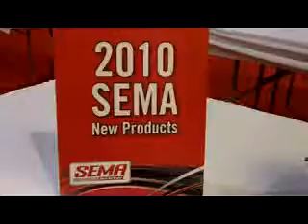Large Emergency Kit from Relief Pod International ID8726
This strategically organized color-coded and compact kit will keep you prepared for any emergency while providing the basic essentials for safety and self sufficiency for 24 hours. for more sema videos.